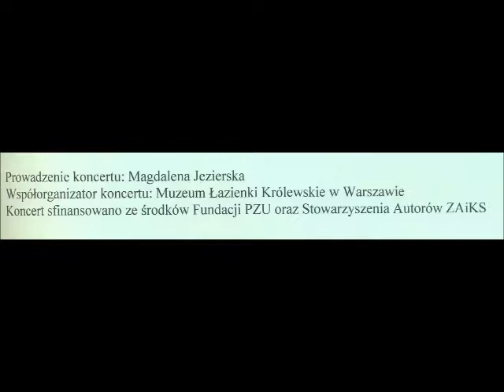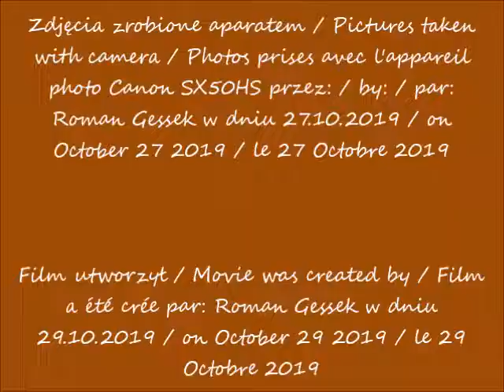2019 10 27 Łazienki Palac na wodzie koncert cz 9 po 12 00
Pałac na Wyspie / Palace on the Island / Palais de l'île
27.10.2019 po / after / après  12.00